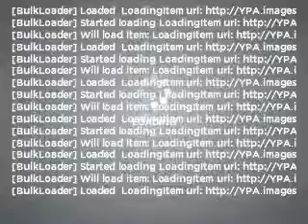2007 Audi Q7 - Addison IL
Year: 2007
Make: Audi
Model: Q7
Trim: 3.6 quattro Premium
Engine: 3.6 liter 6 cylinder 24 valve
Transmission: 6-Speed Automatic
Color: Bahia Beige Metallic
Mileage: 49996
Address:
754 Annoreno Drive